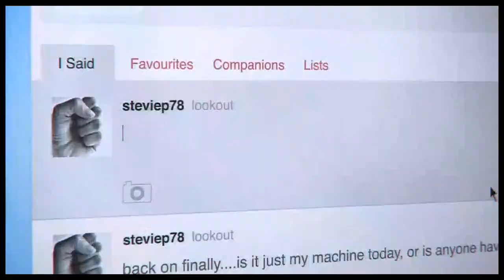DmC Mission 19 Part 2: Mundus, the rehash of every boss fight.